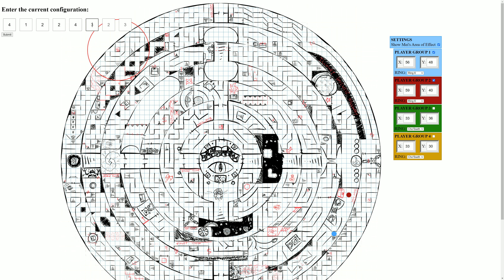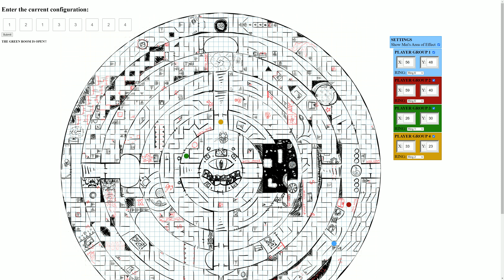[DM] [Tool] LotW Quick Demo (DM Version)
Here's a quick demo of the completed Labyrinth tool. No filters, no masks.

I'll release a walkthrough of the thing shortly. For now, I need to prepare the session my players are about to stumble into. :^)